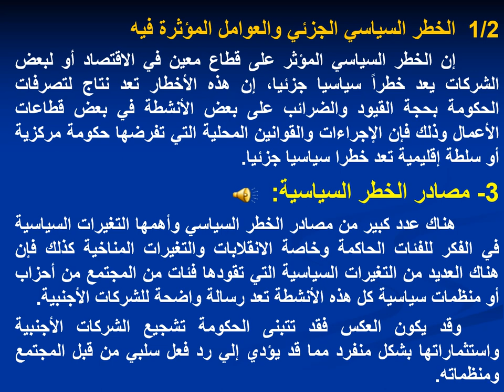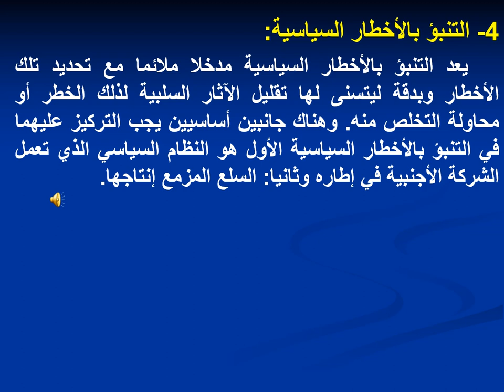دبلومة الاستثمار والتمويل - الفرقة الثانية - التمويل الدولي - د/ طمان - 01